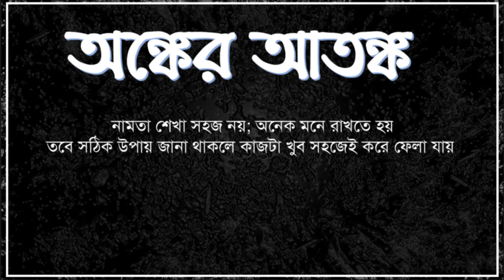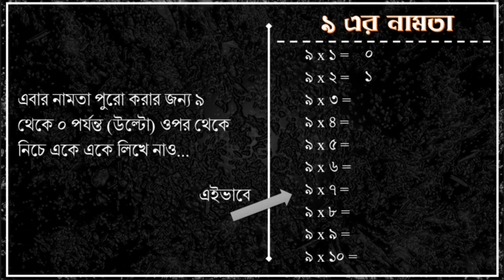Maths Concepts | Easiest Multiplication Table of 9 | Math Tricks #3 | Bangla Funny Math Games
Easiest Multiplication Table of 9 | Bangla Funny Math Games

Are you a genius? Do you think you can know the multiplication table of 9? Find a better way of remembering the multiplication table of 9, if you think you are a crazy genius. If you are good in solving math games and enjoy IQ Tests, this video and other videos in our Channel are for you.